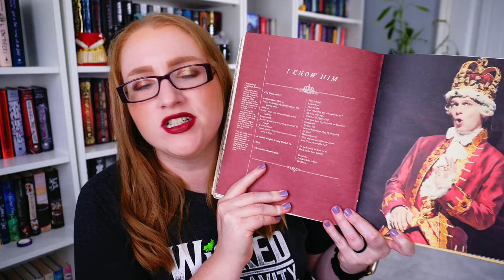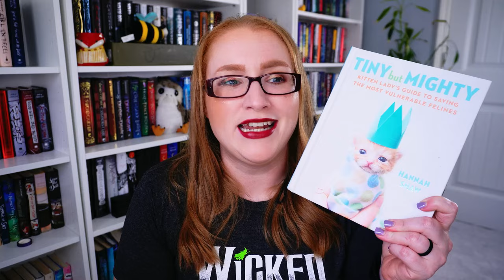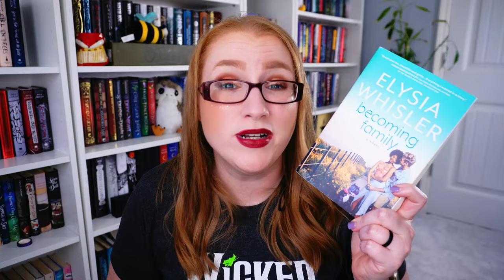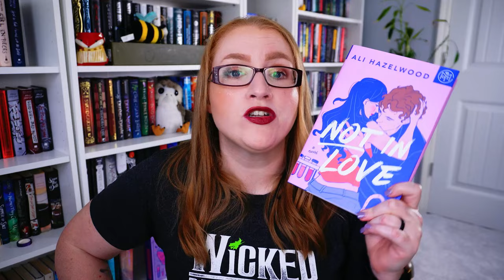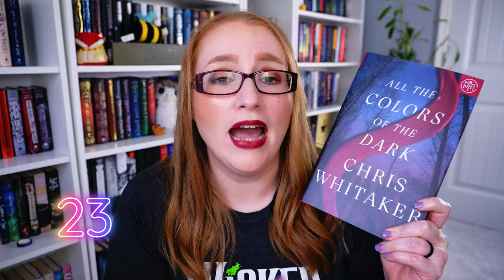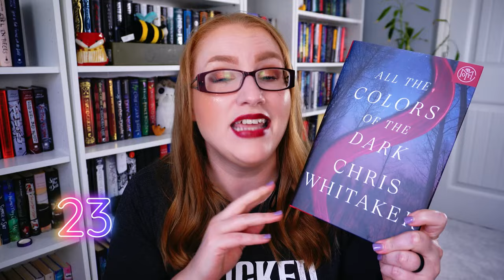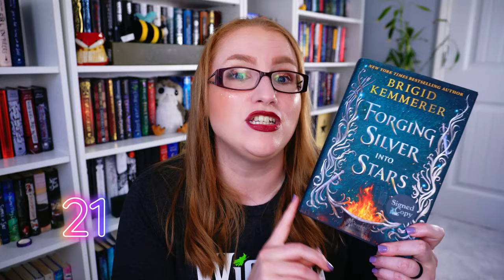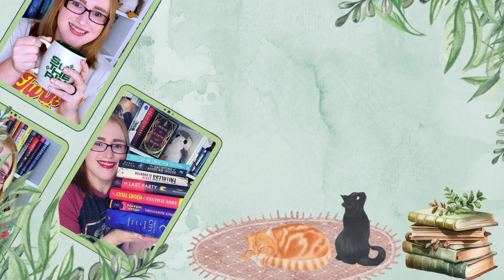July 2024 Reading Round Up: Bookish Stats, Haul, and Unhaul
Elevate Your Everyday with Ana Luisa!

0:00 - Intro
1:15 - Tops and Bottoms
5:43 - Books I Read in July
9:56 - Bookish Stats
12:13 - TBR Status
12:33 - Book Haul
13:40 - Unhaul
19:02 - Balancing the Books
19:40 - Conclusion

🦩People, Videos, and Things Mentioned🦩:

🌻Books Mentioned🌻:
Hamilton, The Revolution
Tiny But Mighty
The Family Remains
Middle of the Night
The Honey Witch
Becoming Family
Bright Young Women
A Talent for Murder
Never Never
Not in Love
Bad Tourists
Dream Daughter
God of the Woods
Life's Too short
All the Colors of the Dark
The Night Ends in Fire
A Fate Inked in Blood
Forging Silver into Stars

🎶Music🎶:
End Credits: Music from Uppbeat (free for Creators!)